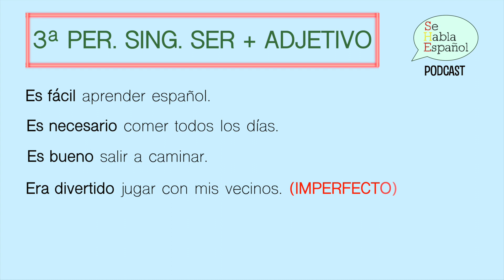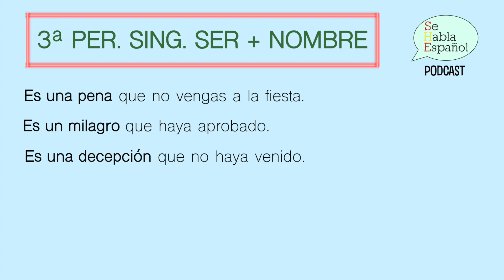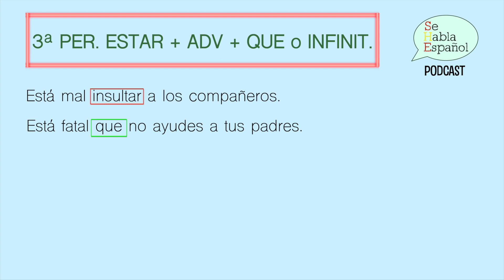Aprender Español: Oraciones Impersonales con SER y ESTAR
Segunda parte de la serie dedicada a las frases impersonales. Muchas gracias por tu apoyo.

Imágenes: Pixabay y Mixkit